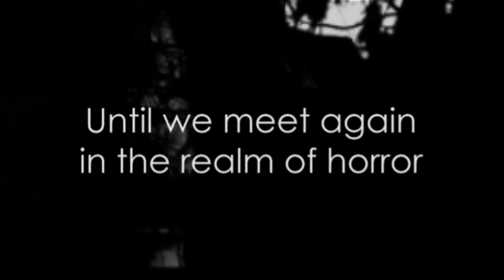Life & times of Hammer films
The history of Hammer Film Studios, from Frankenstein to its demise